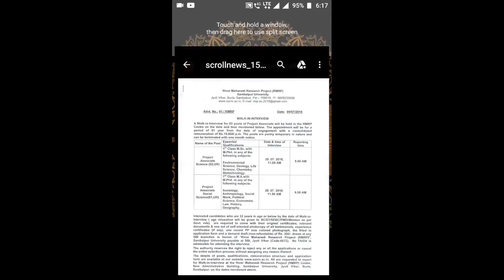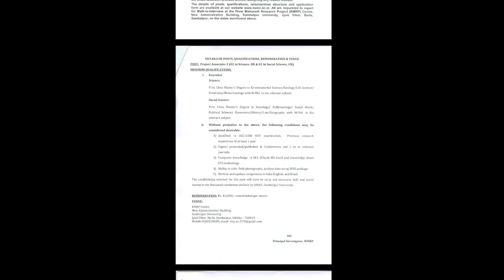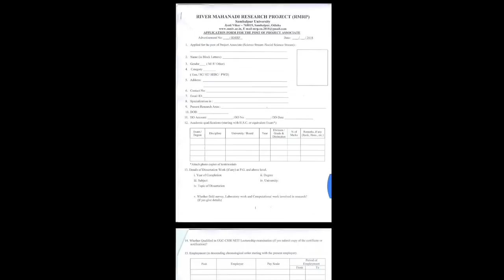||LATEST JOBS REQUIREMENTS IN ODISHA ||ALL JOB UPDATE AND EDUCATION ONLY IN ODIA.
ALL JOB UPDATE AND EDUCATION ONLY IN ODIA.
KEBAL ODIA RE..
PROUD TO BE ODIA.